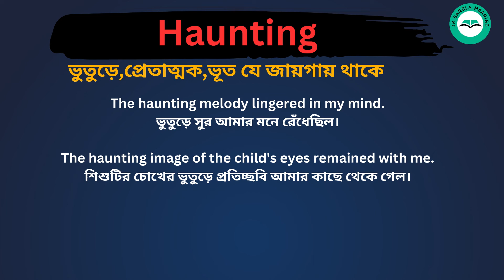Haunting Meaning in Bengali / Haunting শব্দের বাংলা ভাষায় অর্থ অথবা মানে কি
Haunting Meaning In Bengali
 Haunting শব্দের বাংলা ভাষায় অর্থ অথবা মানে কি
 Haunting Bangla Meaning